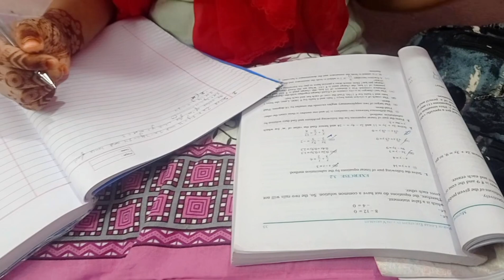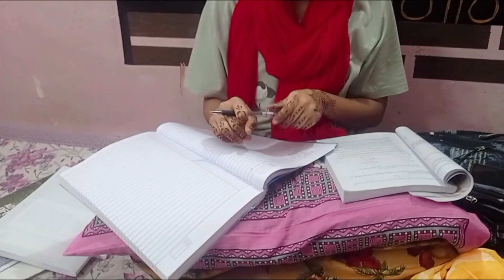hayyyy😱 itna sara work school ka 😮‍💨